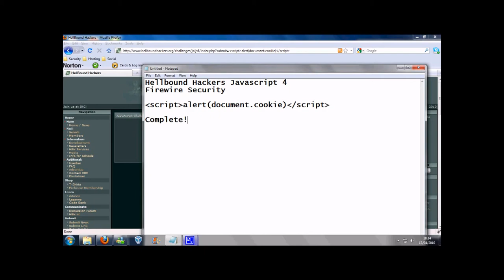iExploitTube Episode 21 Hellbound Hackers Javascript 4